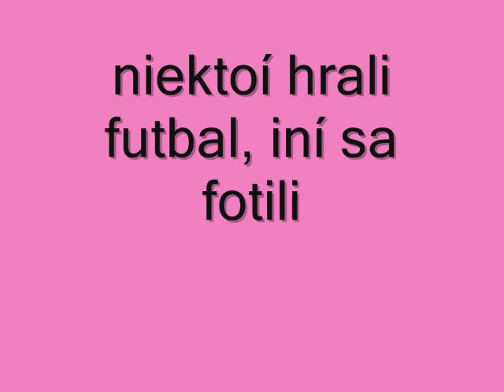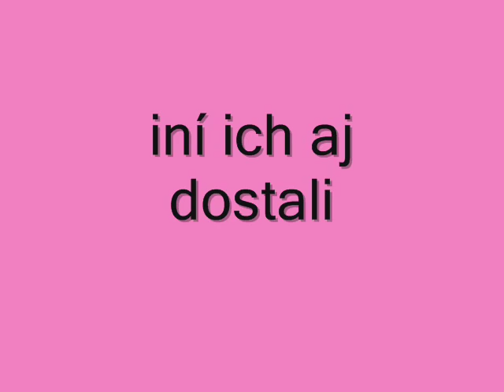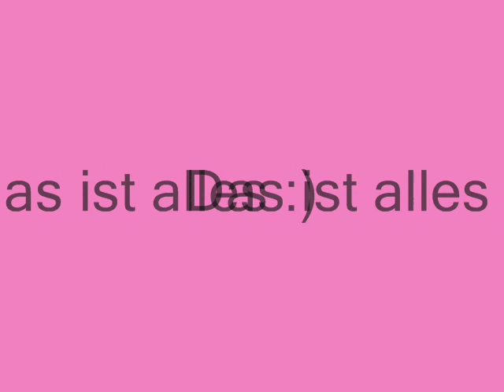Prima - oktáva Vráble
Trieda 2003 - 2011 Gymnázium Vráble